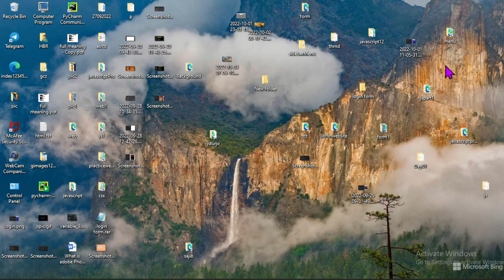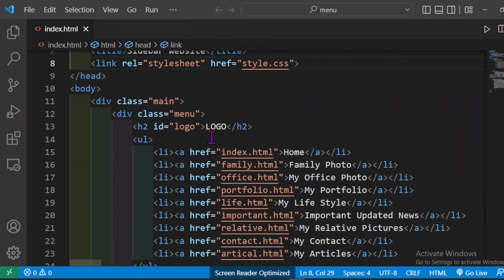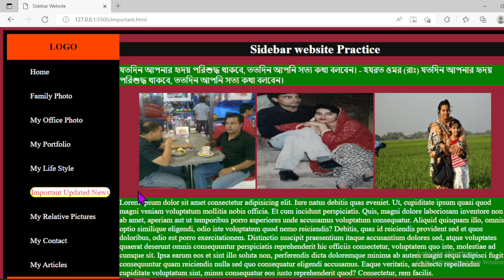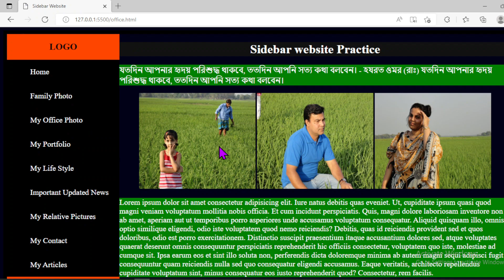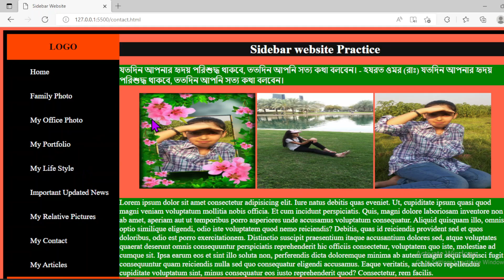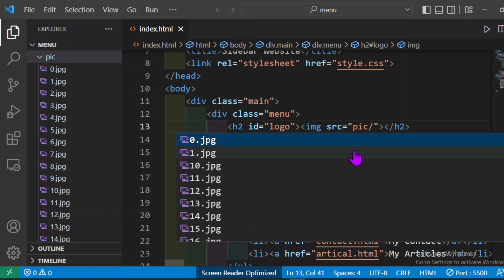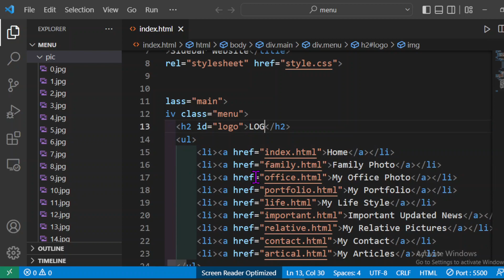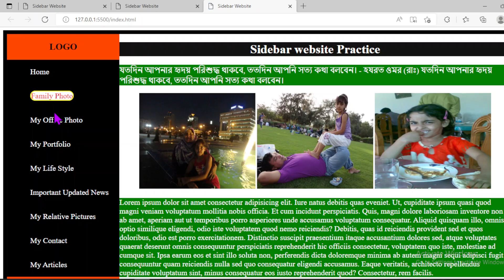Freelancing part 17 (Sidebar Menu)